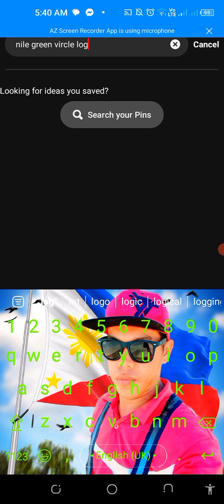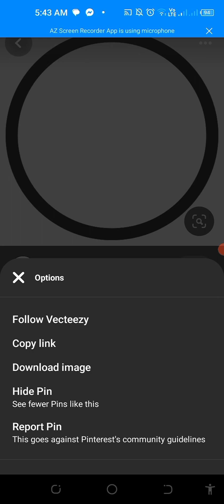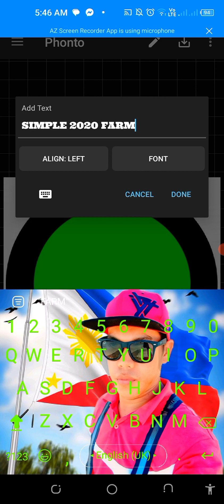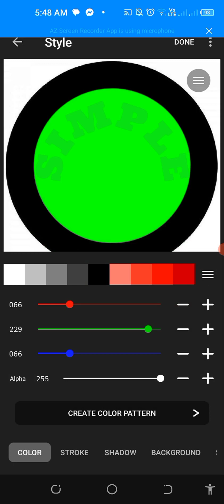Profile Logo Tutorial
Quickly editing a profile Logo,watch it👇👇👇